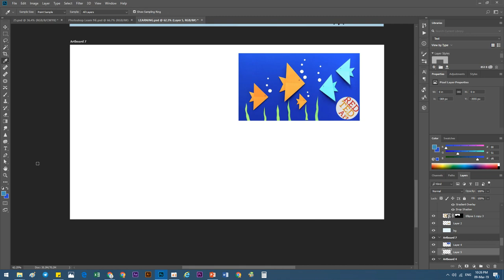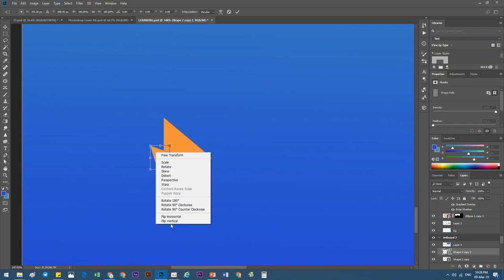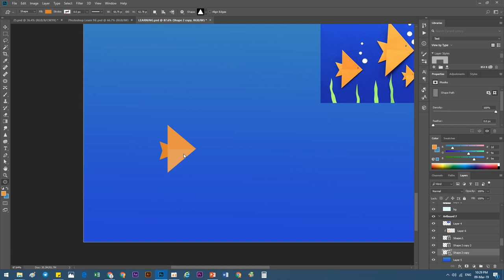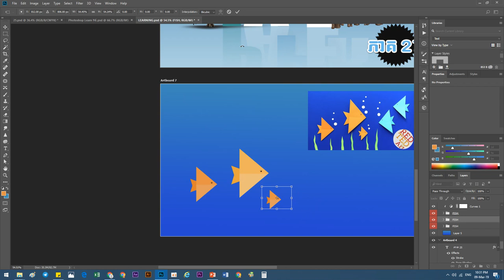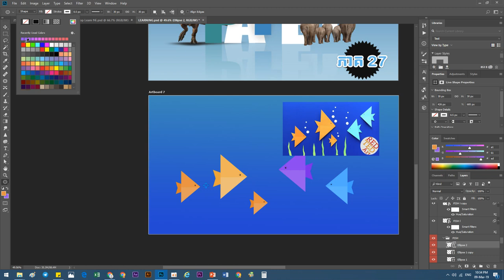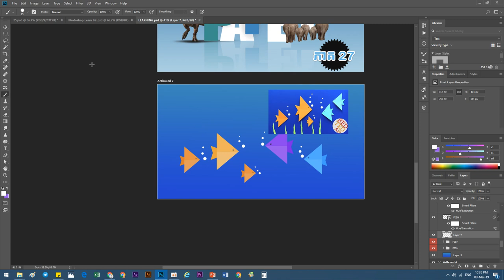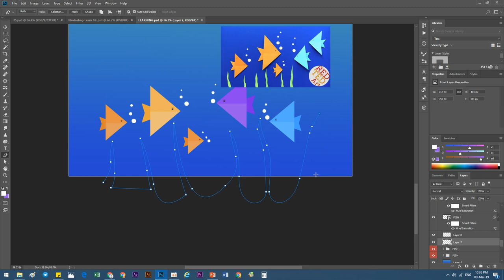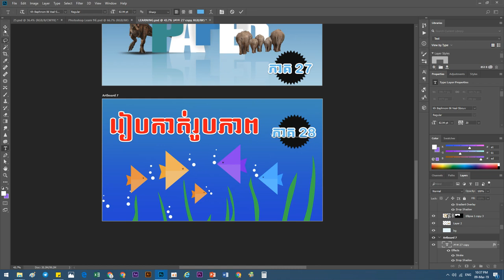28 រៀនកាតរូបភាពតាមកម្មវីធី DIGITAL IN 2019 Photoshop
28 រៀនកាតរូបភាពតាមកម្មវីធី DIGITAL IN 2019 Photoshop